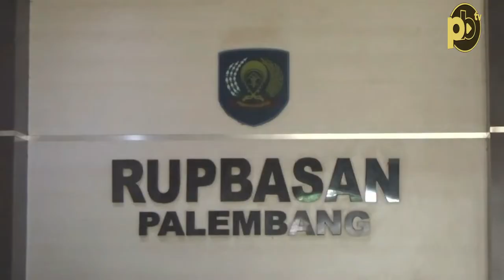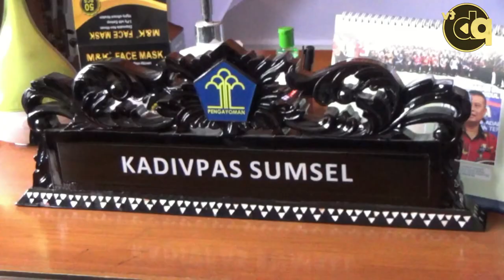Video Napi Binaannya Viral, Kalapas Banyuasin Dapat Teguran